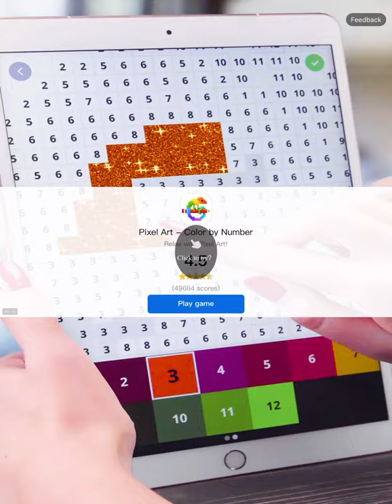Tiles hop song unity pro